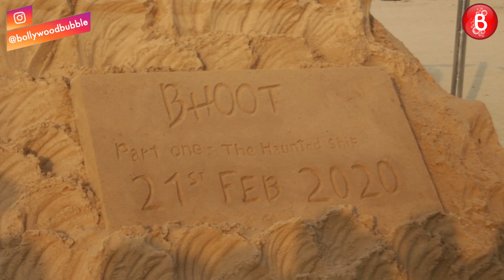Vicky Kaushal Visits the Sand Ship at Juhu Beach | Bhoot: The Haunted Ship Promotions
Vicky Kaushal, who is currently gearing up for the release of Bhoot: The Haunted Ship, visited the Juhu beach to check out the beautiful sand art. Take a look at the video.